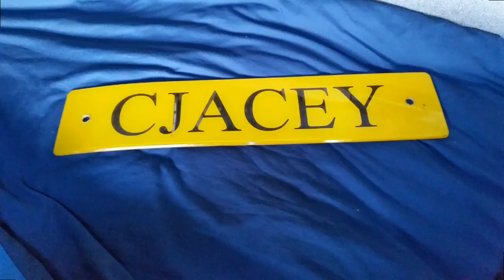Happy as "Barry!"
OMTL#239: Much better day today.

Facebook.com/cjaceyvlogs